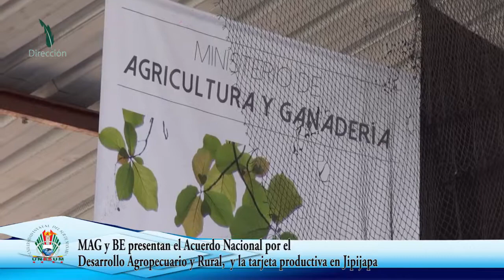MAG Y BANECUADOR PRESENTARON EL ACUERDO NACIONAL POR EL DESARROLLO AGROPECUARIO Y RURAL Y LA TARJETA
BAN ECUADOR FIRMÓ CONVENIO DE COOPERACIÓN INTERINSTITUCIONAL CON LA UNESUM